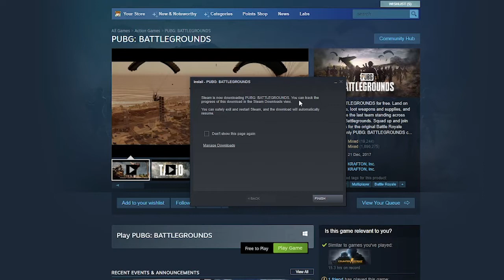How to Play PUBG PC For FREE!!!!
LAND, LOOT, SURVIVE!
Play PUBG: BATTLEGROUNDS for free.
Land on strategic locations, loot weapons and supplies and survive to become the last team standing across various, diverse Battlegrounds.
Squad up and join the Battlegrounds for the original Battle Royale experience that only PUBG: BATTLEGROUNDS can offer.

This content download will also provide access to the BATTLEGROUNDS Test Server, which requires a separate download to play.
Optional in-game purchases are available.